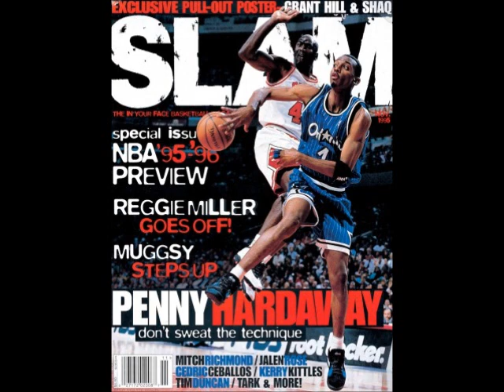Skyzoo - This & That (Lil Bruh Freestyle)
From: The Penny Freestyle series